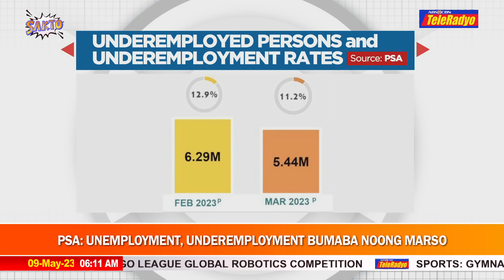PSA: Karamihan ng napapasukang trabaho mababa ang sahod | SAKTO (9 May 2023)